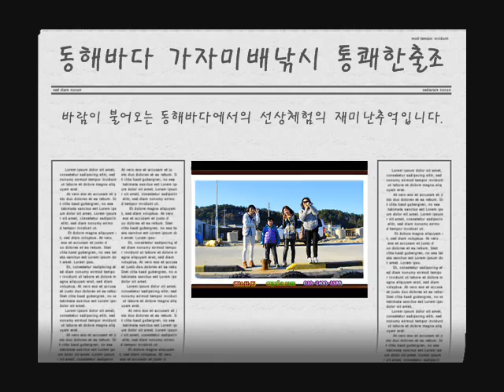,양양엑스포호, 이종현조사님,가자미배낚시,체험배낚시,선